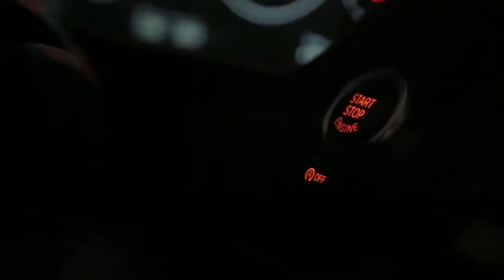Seizhiro - Street Life / Montage AMG & M Power || LIMMA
Music Links:
Seizhiro :

You could also have your song on my channel!

( sometimes i make music live or play league of Legends)